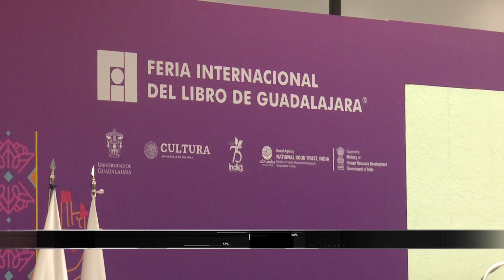Corte 44| Inauguran FIL19